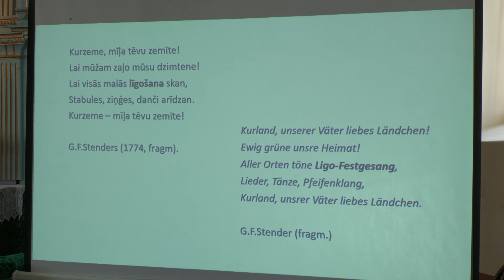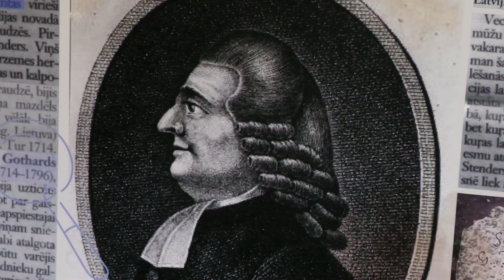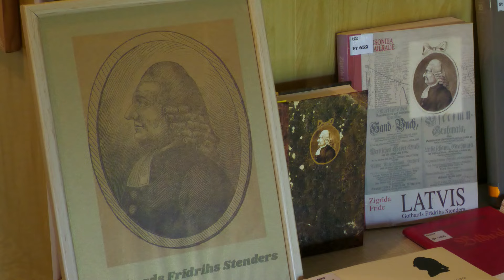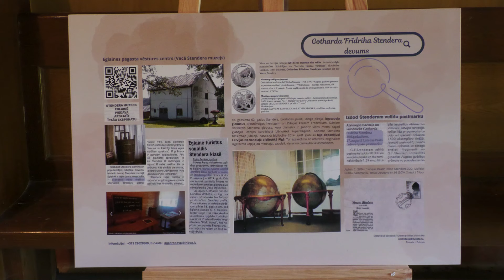G.F. Stendera 310. jubileju Eglainē svin ziņģu festivālā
Augusta nogalē aprit 310. gadi kopš apgaismotāja, mācītāja, zinātnieka un rakstnieka Gotharda Frīdriha Stendera dzimšanas. Augšdaugavas novada Eglaines ciemā atrodas viņam veltīts muzejs, kura vadītāji – Miervaldis un Ilga Brodovi – jau piecus gadus pēc kārtas organizē ziņģu festivālu. Ikreiz svētku programmā ir kas jauns un šogad līdzās ziņģēm varēja ieklausīties zinātniskajos lasījumos, gan arī novērtēt 18.-19. gadsimta itāļu mūzikas meistardarbus garīgās mūzikas koncertā.